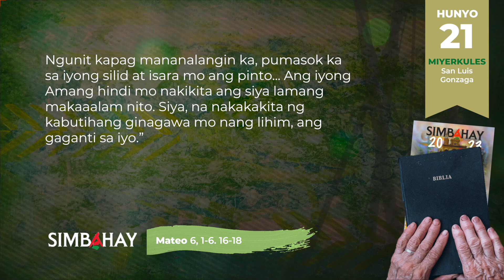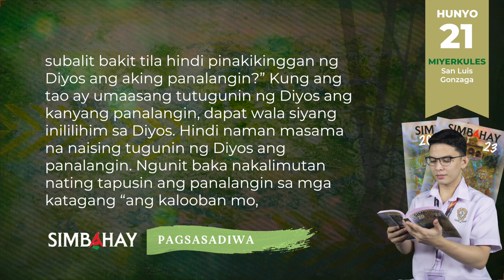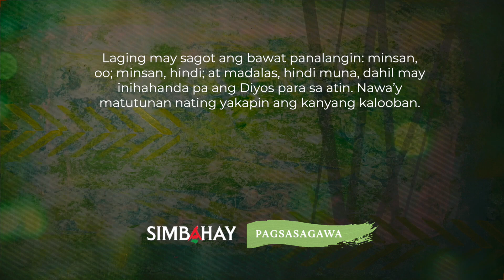SIMBAHAY | Miyerkules Paggunita kay San Luis Gonzaga | Hunyo 21, 2023